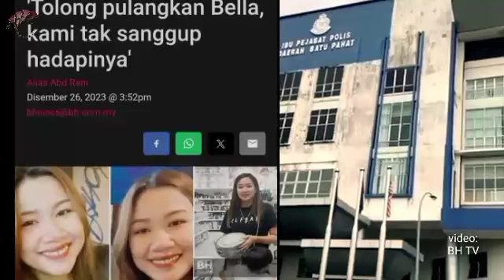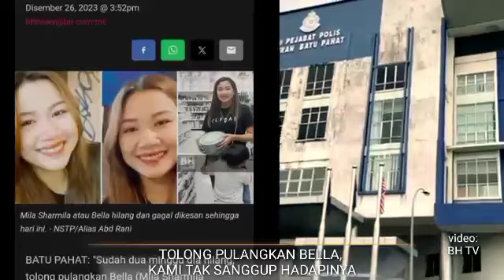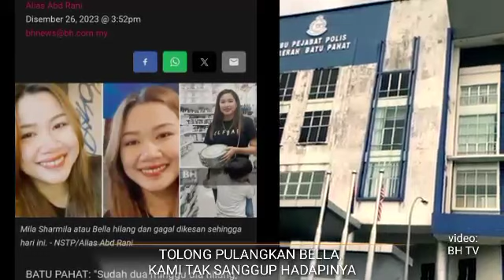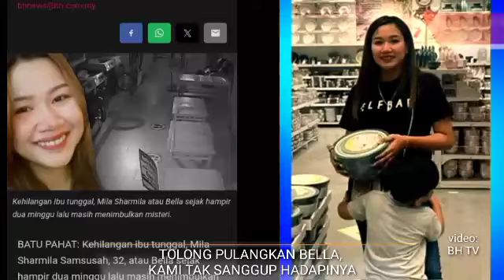HILANG SECARA MISTERI📍BELLA IBU TUNGGAL HILANG